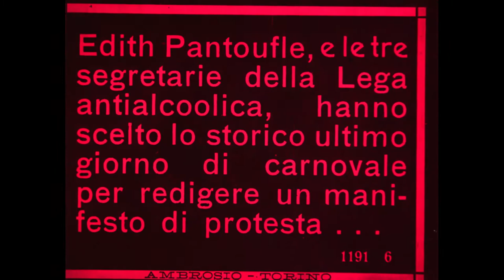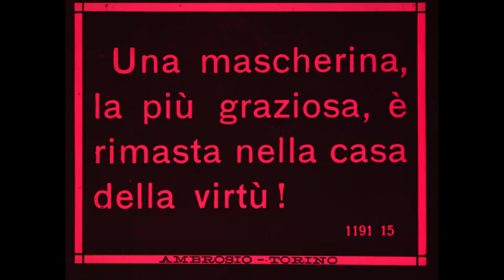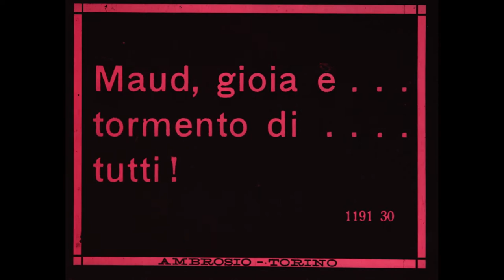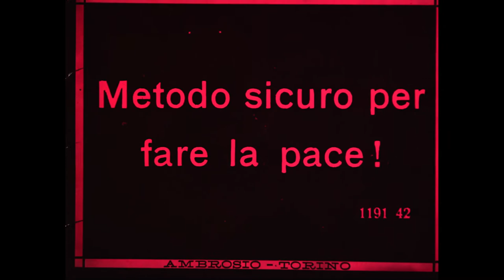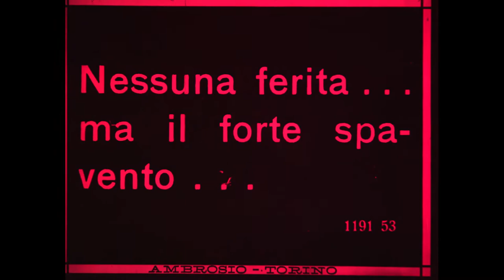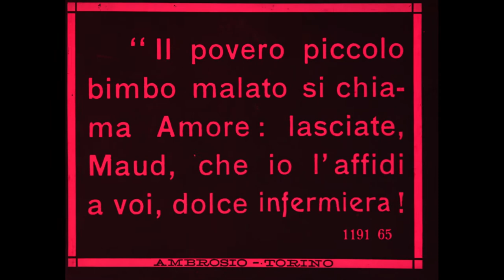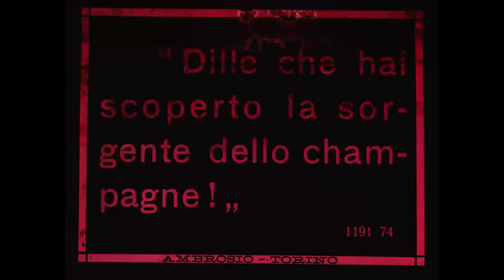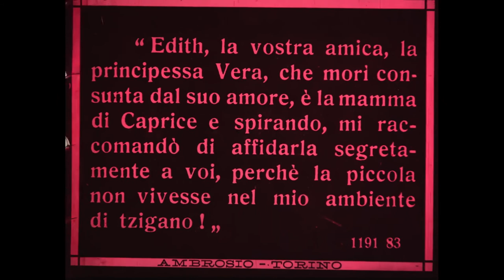Champagne caprice (Achille Consalvi, 1919)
Film muto con Maria Roasio.